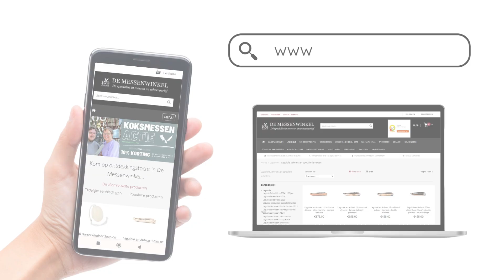Belle pièce 2024/6 - 12cm fourche de peuplier rouge - platines guillochées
Belle Pièce 2024/6

Laguiole en Aubrac mes van 12 cm met prachtig heft uit fourche de peuplier rouge, één mat eindstuk, platines guillochées en mooi uitgewerkte rug en Laguiole bij

Dit Laguiole mes is vervaardigd uit fourche de peuplier rouge en maakt van dit mes een echte eye-catcher.
Het mes heeft één mat eindstukken. De rug is sober en ritmisch uitgewerkt, wat in contrast staat met de fijn uitgewerkte Laguiole bij.

Eigenschappen:

Lemmet van 12C27 roestvrij staal
Heft uit fourche de peuplier rouge
Eén mat eindstuk
Gegraveerde plaatjes (platines guillochées)
Gesmede veer
Mooi uitgewerkte rug
Sober uitgewerkte Laguiole bij
12 cm lengte in gesloten toestand